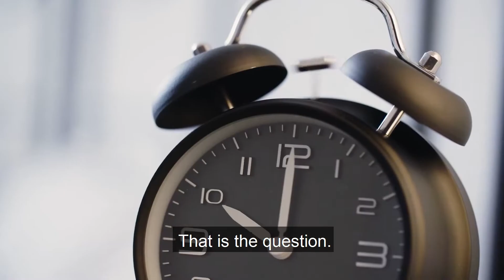Is Laziness a Positive or a Negative Quality?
Experts are saying that if we understood the psychological origin of laziness we could help ourselves out of it. The more effective way of defeating laziness is raising the importance of what we want to/have to do.

Laziness is a natural security mechanism that stops us from doing too many destructive things.

Laziness is a good thing and it would be better if people were even lazier so they would do fewer bad things in the world.

We should only invest action towards connection, nice relations to others, and mutual help. In everything else, we should be lazy. In the rest follow what the Torah advises, “Sit and do nothing, it is better.”